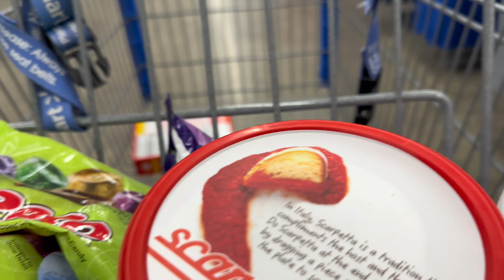BOTHERING STRANGERS AT WALMART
Just a reminder to pray before you finish the video